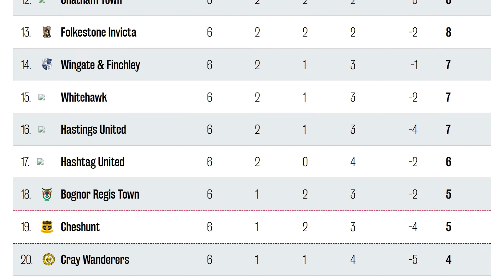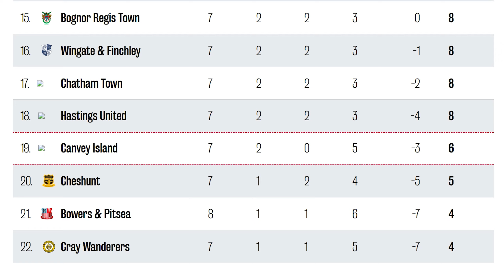I Conceded After 5 Minutes On My First Ever Matchday Vlog...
Come with me on first ever matchday vlog for Lewes FC, where we play Hastings at home and Bowers & Pitsea away. More goalkeeping content coming soon!

Film and Edit by: @jguymedia